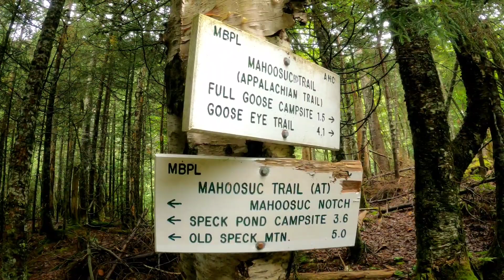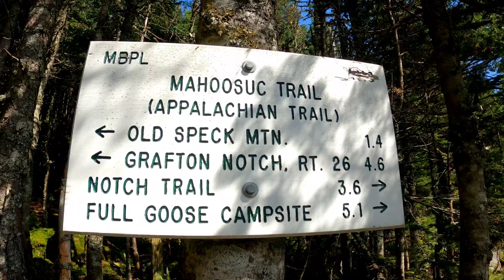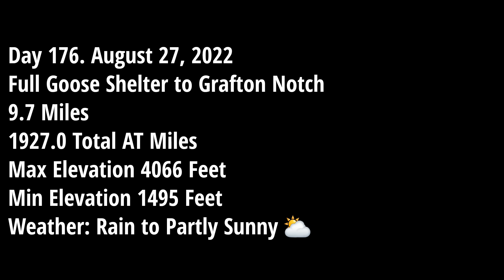Appalachian Trail 2022 - Day 176 Full Goose Shelter to Grafton Notch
Today, we hike through the famous Mahoosuc Notch and up Mahoosuc Arm.